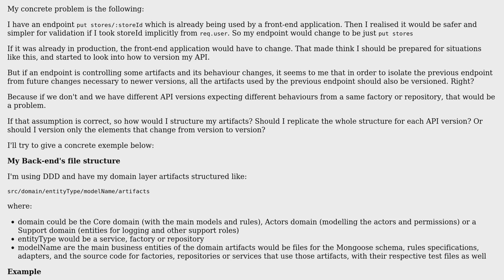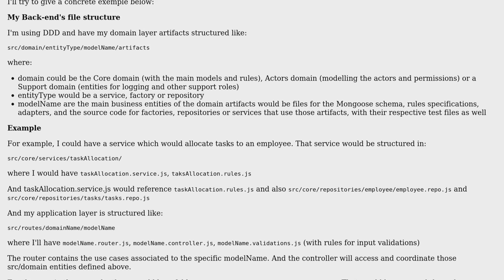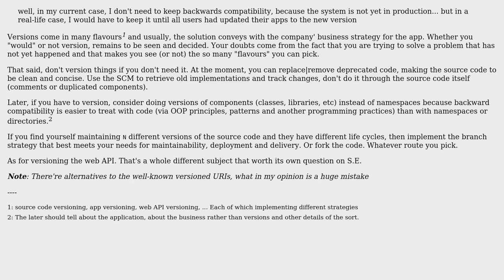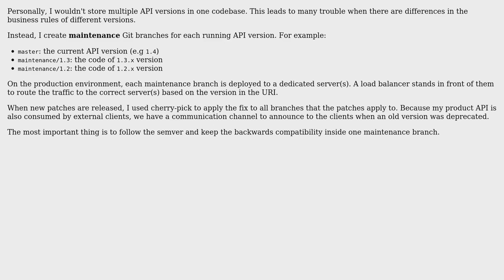Software Engineering: How to structure files for API versioning? (2 Solutions!!)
Software Engineering: How to structure files for API versioning?

With thanks & praise to God, and with thanks to the many people who have made this project possible! | Content (except music & images) licensed under CC BY-SA | Music | Images & others | With thanks to user Laiv user Joao Otero user Hieu Le and the Stack Exchange Network Trademarks are property of their respective owners. You are responsible for your own actions.